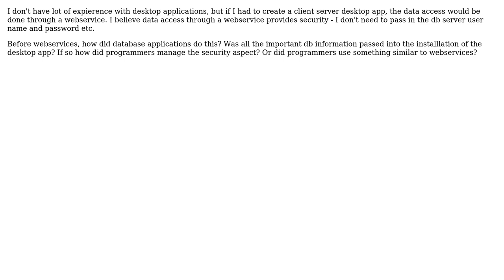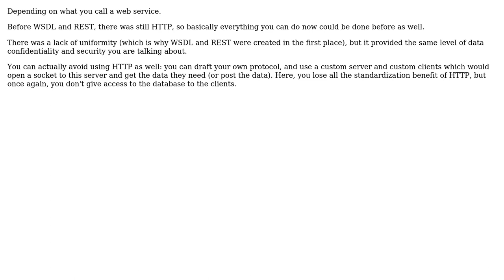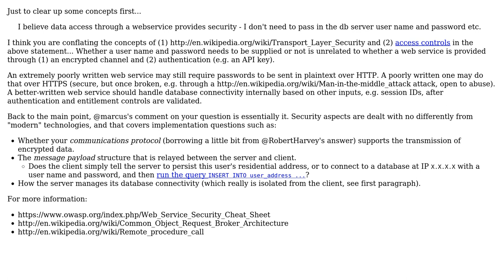How did desktop applications communicate with remote server before webservices?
Software Engineering: How did desktop applications communicate with remote server before webservices?

With thanks & praise to God, and with thanks to the many people who have made this project possible! | Content (except music & images) licensed under CC BY-SA | Music | Images & others | With thanks to user Robert Harvey user Howls Hagrid user h.j.k. user Arseni Mourzenko and the Stack Exchange Network Trademarks are property of their respective owners. You are responsible for your own actions.